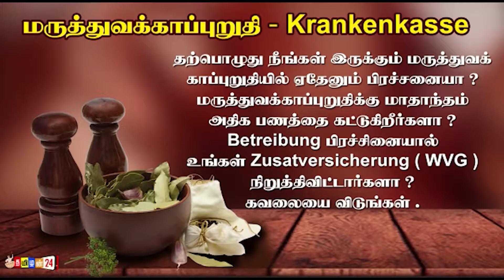இன்றைய உலக செய்திகள் 04/06/2021 அரச ஊழியர்கள் தடுப்பூசி போடாவிட்டால் “சம்பளம் கட்” !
இன்றைய இலங்கையின் பிரதான செய்திகள்! tamilan24news​​​​​​​​​​​​​​​​​​​​​​​​​​​​​​​​​​​​​​​​​​​​​​​​​​​​​​​​​​​​​​​​​​​​​​​​​​​​​​​​​​ உங்கள் நடுநிலை ஊடகம் சுவிஸில் இருந்து tamilan24news. நாட்டு நிலைமைகளை உடனுக்குடன் அறிந்து கொள்ள எம்மோடு இணைந்திருங்கள்!